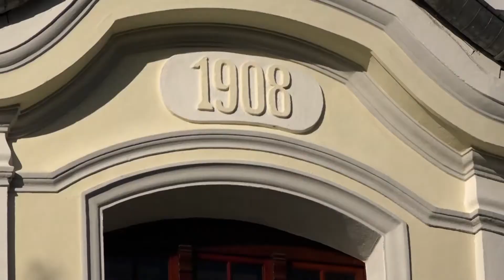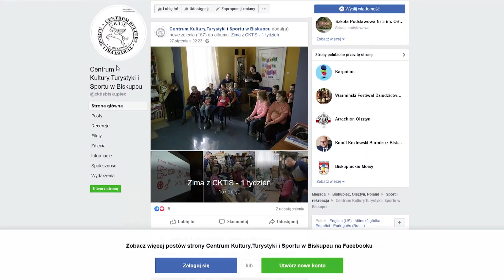Tv BISKUPIEC 2020 02 01 Zima z CKTiS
Relacja z akcji "Zima z CKTiS".